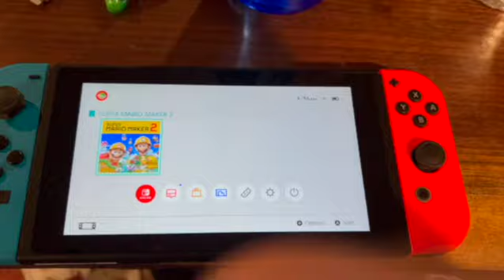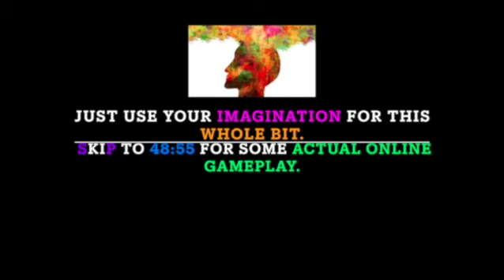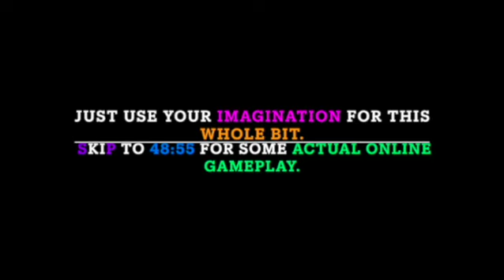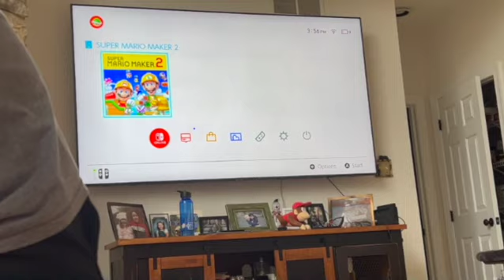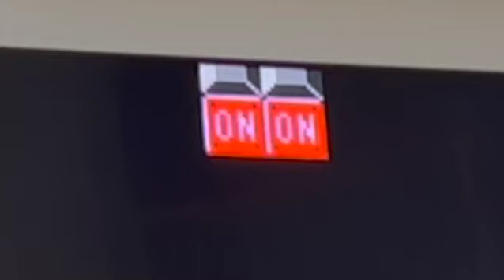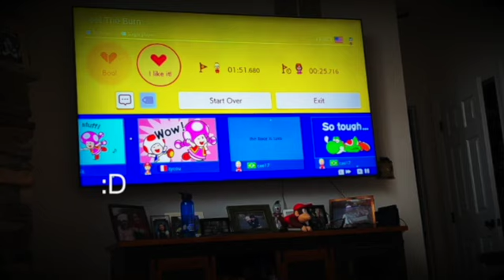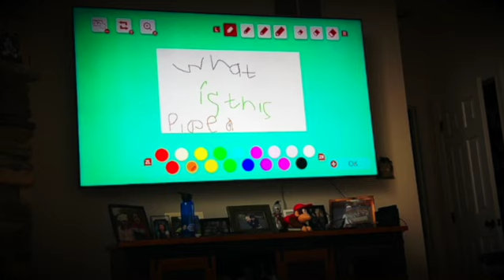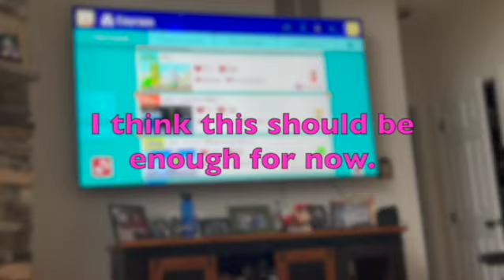Super Mario Maker 2 first online gameplay nintendoswitch (720WebShareName)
This video was intended to be uploaded on February 1st, but got delayed due to stress of overworking. I finally played Super Mario Maker 2 online recently after getting my account set up. I'll definitely make more videos on this game in the future.